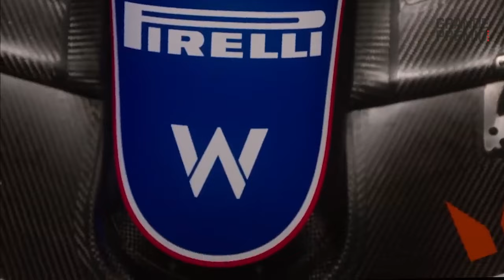🔴LA F1 SE ALISTA CONTRA RED BULL PRESENTANDO AUTOS DE NEGRO PREDOMINANTE Y DISEÑOS NOVEDOSOS 🏁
Nos acercamos a un cambio de era en la Fórmula 1 pero mientras tanto, 2024 comienza con un año de aprendizajes además del dominio arrollador de Red Bull. El año comenzó oficialmente con las presentaciones de los monoplazas que veremos en acción durante las 24 carreras del calendario.

Si bien cada uno muestra sus innovaciones en cuanto a ingeniería, con implementaciones que prometen acortar la brecha entre rivales, hay reglas generales que se repitieron en más de un diseño: las principales fueron los cambios en las toma de aire y diseños más agresivos en los laterales.